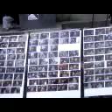DAMY RADĘ,GDY MAZUR ZA DORADZANIE NA STRONĘ PEPICZKÓW PRZEPĘDZIMY I PO LICHWIE!!!